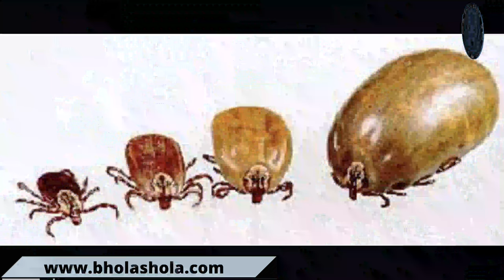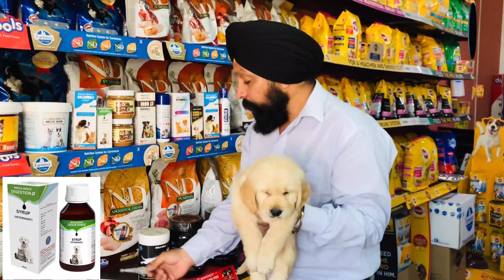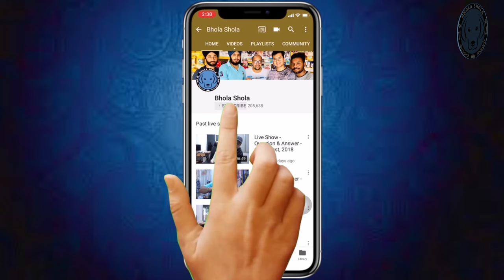Mosquitoes on Dogs - Preventing and Treating Ticks | Fleas | Lice and Mites For Puppy.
Please contact
Monday to Saturday
10am to 6pm

Social Links

SPOT-ONS, PIPETTES, SQUEEZE-ONS for DOGS and CATS againts fleas, ticks, lice, mites and other external and internal parasites. Flea vaccine; flea pipette

Spot-ons are ready-to-use liquid parasiticides for topical administration that are administered in one or two points (or spots) on the head and/or the back of dogs and cats.

Spot-ons, also called flea drops, or squeeze-ons are usually available in single-use, disposable vials, popularly called pipettes in some countrie. These vials contain the dose for a single dog or cat of a given weight. Most commercial spot-ons are marketed in vials of various sizes to cover the usual weights of dogs and cats.

Most spot-ons are effective against fleas; some spot-ons are also effective against ticks, mites, lice and/or even parasitic worms of pets such as heartworm.

Many pet owners talk about flea vaccines, tick vaccines, etc. when referring to spot-ons. This is biologically incorrect because a parasiticide is a synthetic chemical whereas vaccines are biological products. But it corresponds to the popular perception that vaccines "prevent" whereas medicines "cure" a disease. In fact, most spot-ons do both: they cure infestations (i.e. they have a therapeutic effect), and they prevent re-infestations (i.e. they have a prophylactic effect) at least for a certain time. Many spot-ons offer about one month protection against fleas, which are usually the major target pest of all spot-ons.

Most spot-ons have only topical effect i.e. they kill the parasites through contact (e.g. all those that contain amitraz, fipronil, imidacloprid or permethrin, etc.). After application on the pet's hair-coat, the active ingredient(s) spreads throught the body surface of the pet, theoretically to cover it completely and reach the parasites everywhere on the pet. But in fact, spreading can be more or less complete, can be fast or slow, etc. It depends on the characteristics of the active ingredient(s) and of the non-active ingredients such as solvents, emulsifiers, etc., on the length and the type of the hair-coat, on whether the hair-coat it is clean or dirty, etc. A few spot-ons have systemic effect, (e.g. those with selamectin) i.e. they are absorbed through the skin of the pet, get into its blood, are distributed everywhere inside the pet's body and kill the bloodsucking parasites wherever they suck blood on the pet.

The hair-coat of the pets must be dry and reasonably clean when administering spot-ons. Otherwise it may not spread properly or may not reach the skin to be absorbed if the active ingredient is systemic. Or it may simply run-off to the ground and get lost.

The technology of spot-on administration was already introduced for livestock and pets in the 1970's. But it became really popular for pets in the 1990's. Today spot-ons are the most sold pet parasiticides worldwide. They have vastly replaced older traditional pet parasiticides such as soaps, shampoos, dusts and the like. In fact, modern spot-ons are much more effective against fleas and ticks than such traditional products. And they are also substantially more expensive.